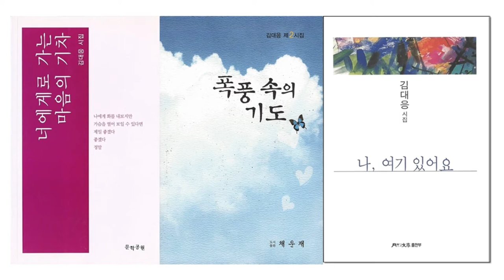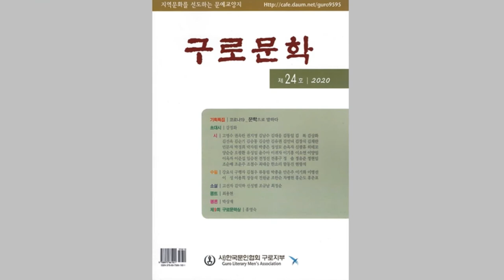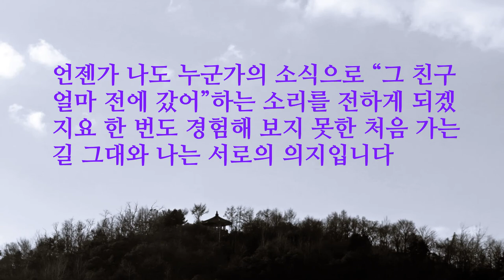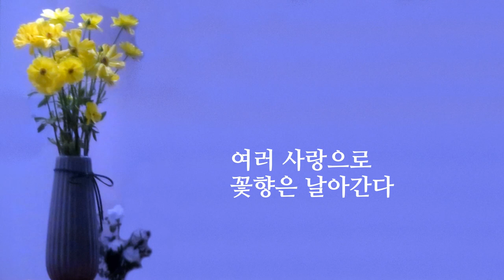"나여기있어요" "코로나아리랑" "한번도경험해보지못한생에대하여" "꽃향" "저항하라"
●김대응시인 영상시 작품리스트
61 영상시 김대응 시인(2020 한국을 빛낸 문인) "하품" "하늘로 가는 여행자" ”뒤뜰“
62 영상시 김대응 시인(한국을 빛낸 문인 2019) "내 영혼 바람에 실려" "행진" "우리 앞에 있는 것들에 대하여"